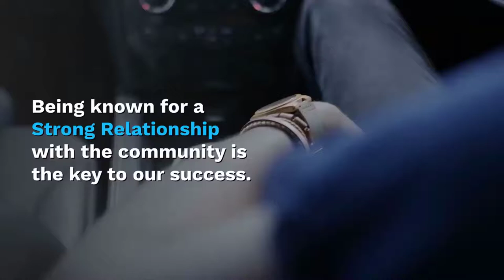Associated Bank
Being known for a Strong Relationship with the community is the key to our success.

Many offices tracing their roots to the 1880’s and 1890’s.

Associated Bank was founded in 1970 and employees more than 4400 colleagues.

Located in the Midwest. We are a  premier financial services company, distinguished by consistent, quality customer experiences,

built upon a strong commitment to our colleagues and the communities we serve,

resulting in exceptional value to our shareholders through economic cycles.

Learn more about Associated Bank by phone or Our Website.